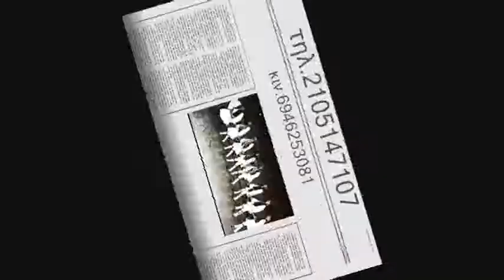ORFEAS FOLK DANCES